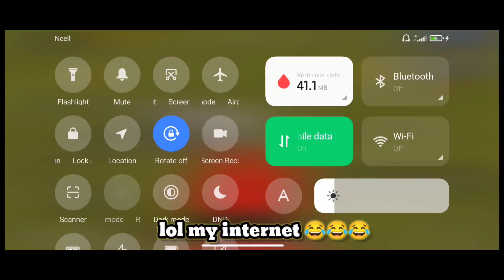🇳🇵 NEPALI PLAYER IN WORLD RANKING WINS🥰🥰 | PUBG MOBILE | ASIA | SOLO | RANK 9|CONQUEROR| PUBGNEPAL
Guys If You're New On This Channel

📍Controls - 2 Finger With No Gyro (Always off)

📍Server - Asia

    In-Game Name-

Champions Never Quit.🎈

Highest Rank

Ingore Tags-

Related Topics-

Pubg Top Solo conqueror
Pubg Solo Rank 1 Player
Pubg Asia Top Player
Pubg Top Fragger
Pubg Custom Rooms
Pubg Solo Tips And Tricks
Pubg Solo Conqueror
Pubg Nepal Solo Lobby
Pubg Nepal Top Player
Bgmi Conqueror Lobby
Pubg Solo conqueror